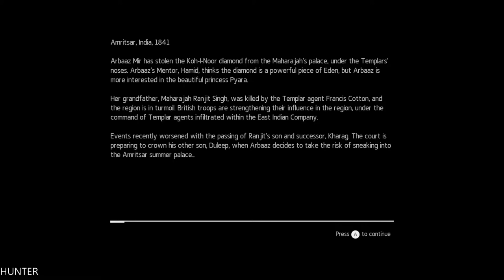Assassin's Creed Chronicles India - Walkthrough Part 1 GTX1080TI (1080p60FPS)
Embody Arbaaz in his quest for retribution through a colourful depiction of Colonial India in 2.5D stealth gameplay. • Travel across an amazing 19th Century India and its legendary landmarks. • Experience the thrill of a stealthy assassin with a unique set of skills and weapons such as the double kill moves and the

PC Specs:
- CPU: INTEL Core i7 7700K (4.6GHZ)
- MAINBOARD: ASUS ROG MAXIMUS X HERO
- RAM: G.Skill Ripjaws V 16GB (4X 8GB) DDR4 3400 Mhz
- VGA: ASUS ROG GTX 1080TI Gaming  11G
- SSD: Samsung 850 Evo 500GBX2
- HDD: WESTERN DIGITAL 3X4 TB SATA III HDD 128MB
- CASE: CORSAIR 600T WITHE
- PSU: Corsair HX1000i 1000W Platinum
- CPU COOLER: Corsair Hydro Series H100i GTX